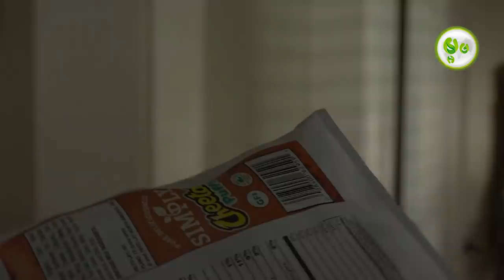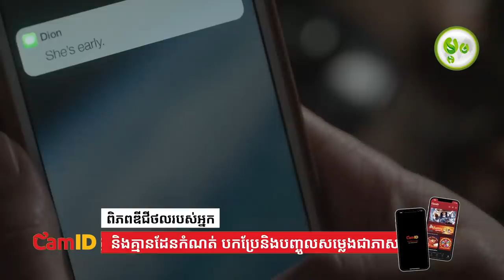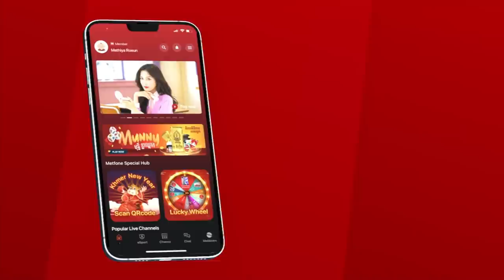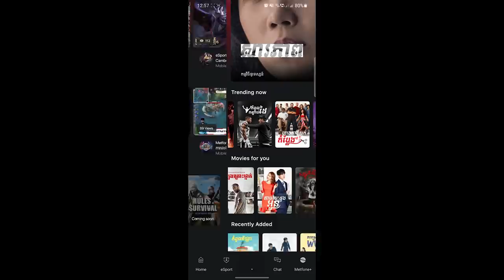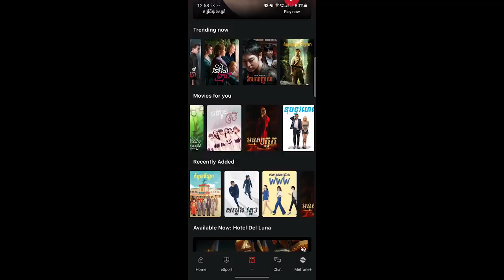ក្មេងប្រុសអច្ឆរិយ EP.05 | ម្អម សម្រាយរឿង